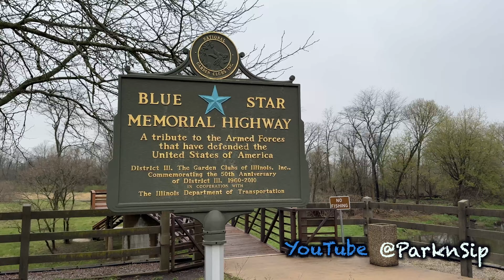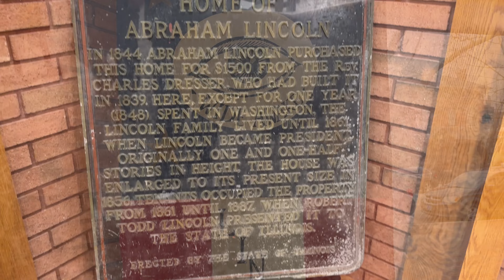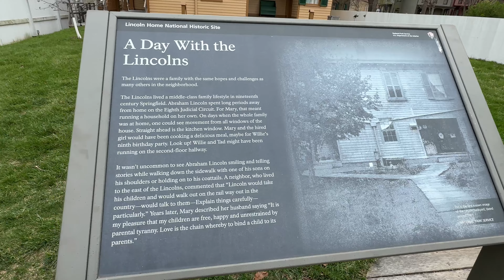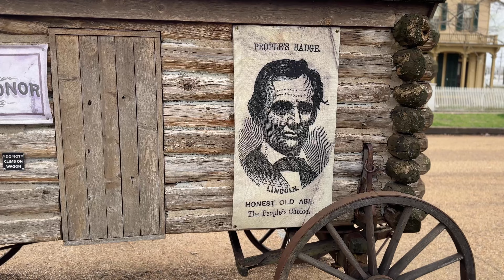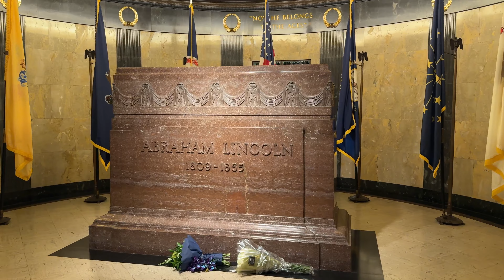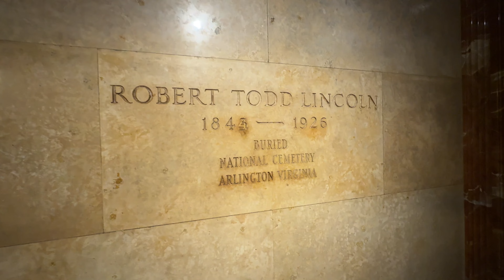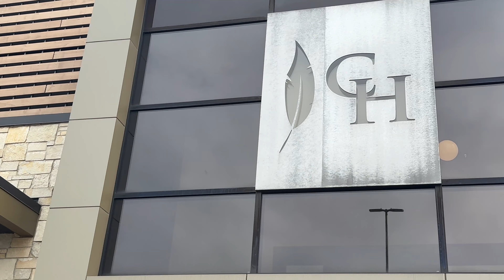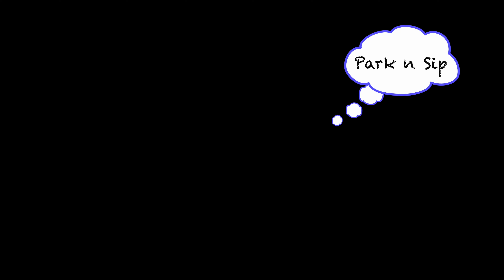Road Trip to Springfield, Illinois - President’s Lincoln Home!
Travel with us as we adventure to the capitol of Illinois, Springfield! We spent the at President Lincoln's Home and neighborhood. We then paid our respects at his Tomb. We finished our trip with some wine tasting! Join us on our adventure!

00:00 Intro
00:32 The best Rest Area ever!
01:39 Welcome to Springfield
03:09 Lincoln's Home
06:46 Lincoln's Neighborhood
08:57 Oak Ridge Cemetery (Lincoln's Tomb)
12:53 Driving around Springfield
13:49 Cooper's Hawk Wine Tasting
14:35 Outro (Thank you for watching)

Want to support our growning Channel? Show us some love and we'll give you props on an upcoming video!